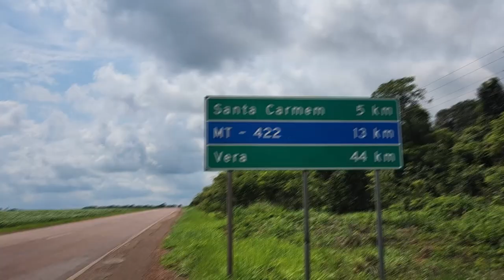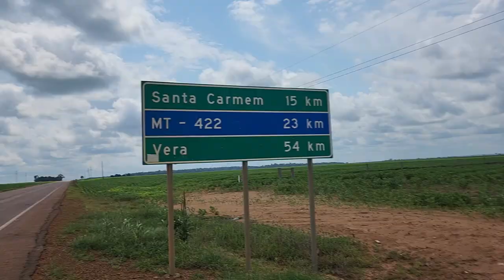CORTES B.D.A 4x4// Muito ENGRAÇADO! O Mig agora é o The Flash! FATIQUEZA da SW4 Verdurão!!